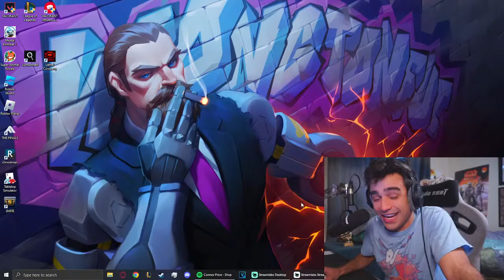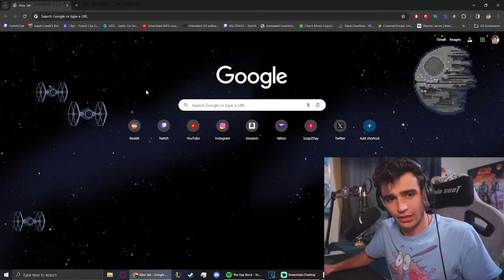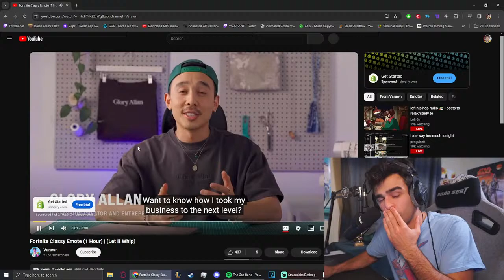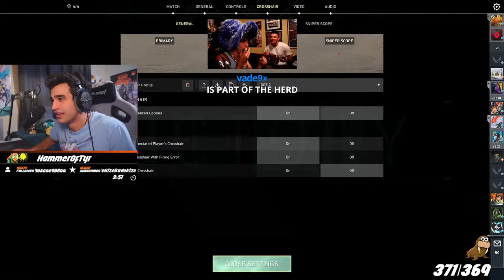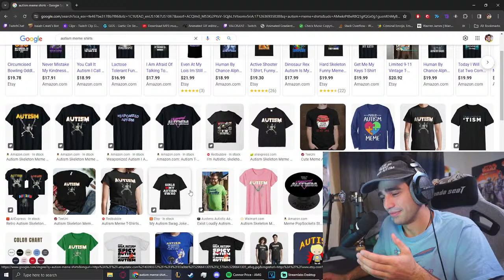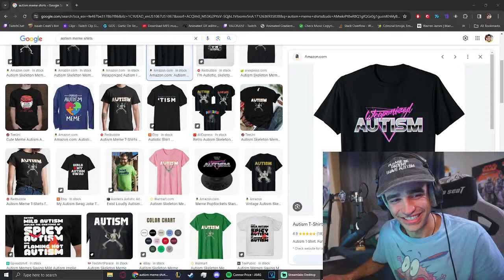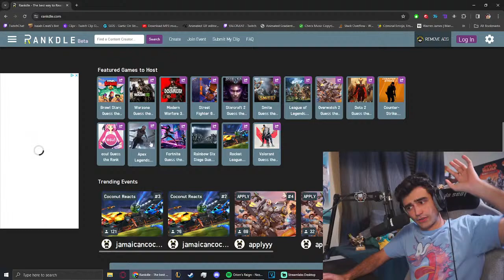🔴BREACHY TIME YEEAAAHAHAAAA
twitch/JoeDaBozo FOR HIGHER QUALITY LIVESTREAM!